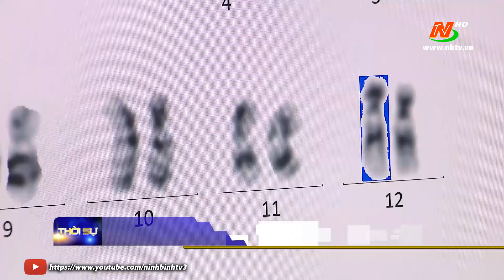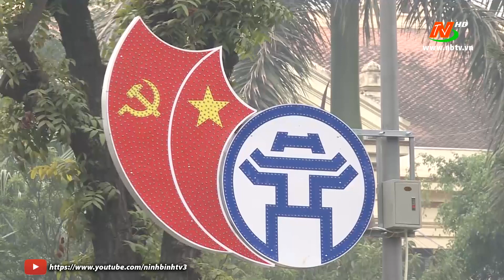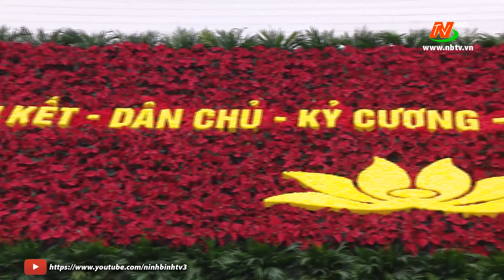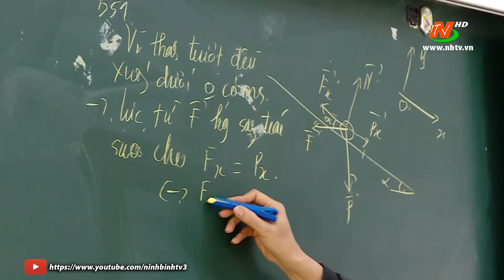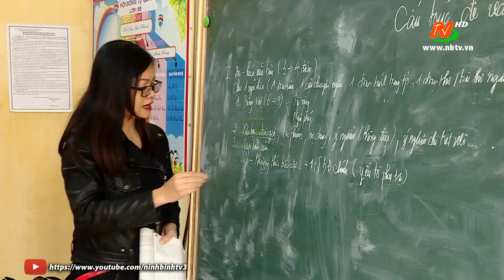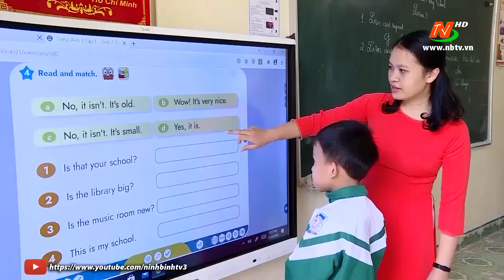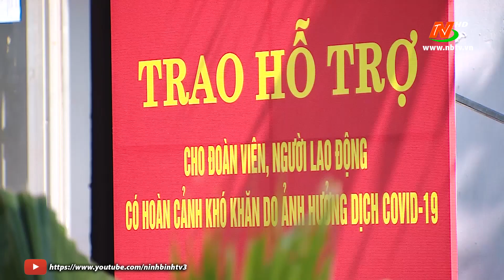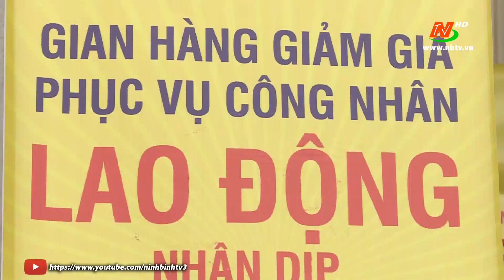Thời sự Trưa NinhBinh TV - 26/01/2021